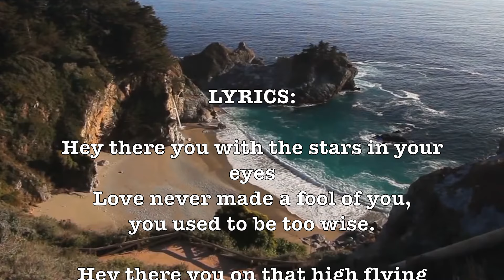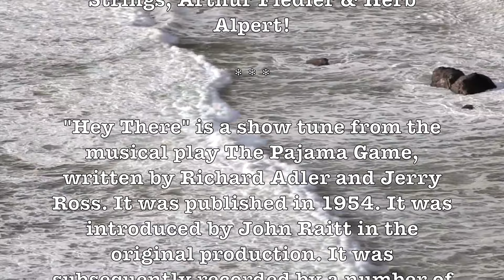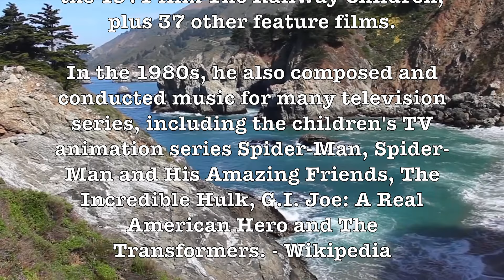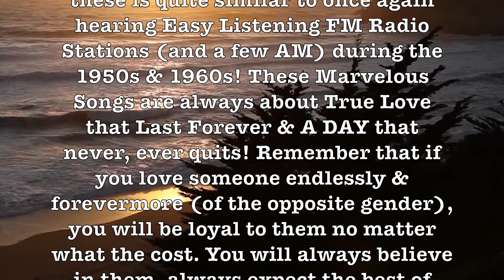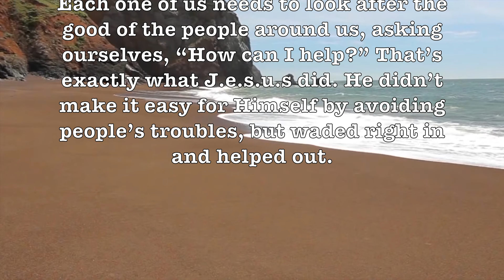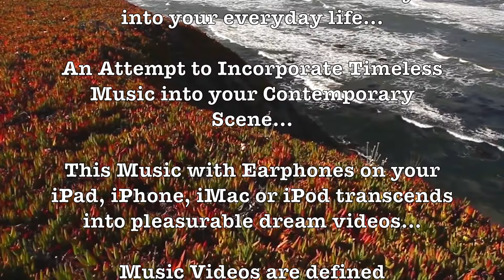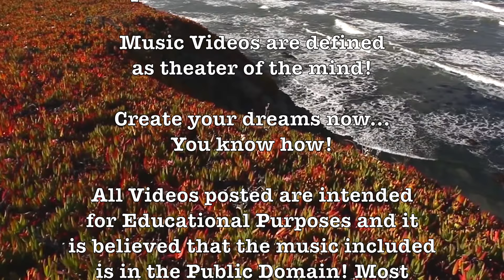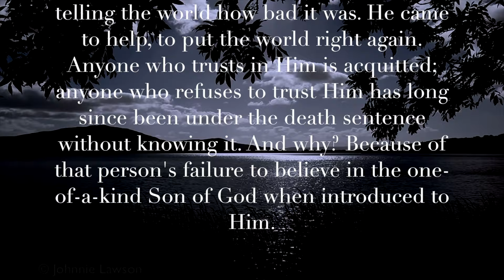Hey There! (Johnny Douglas Strings) (Lyrics+Song/Artist Info) 4K Beautiful Beach Scenery!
LYRICS:

Hey there you with the stars in your eyes
Love never made a fool of you, you used to be too wise.

Hey there you on that high flying cloud
Tho' she won't throw a crumb to you
You think someday she'll come to you.

Better forget her, her with her nose in the air
She has you dancing on a string, break it and she won't care.

Won't you take this advice I hand you like a brother
Or are you not seeing things too clear
Are you too much in love to hear
Is it all going in one ear and out the other.

ALBUM SONG LIST:

Hey There, Jesu Joy of Man's Desiring & Hello Dolly!

ARTISTS:

Johnny Douglas, Starsound, Sammy Davis Jr, Melachrino Strings, 101 Strings, Arthur Fiedler & Herb Alpert!

"Hey There" is a show tune from the musical play The Pajama Game, written by Richard Adler and Jerry Ross. It was published in 1954. It was introduced by John Raitt in the original production. It was subsequently recorded by a number of artists.

The recording by Rosemary Clooney reached #1 on Billboard's chart in 1954. Another version was also recorded about the same time by Sammy Davis Jr., reaching #16 on Billboard's retail chart. Another 1954 version by Johnnie Ray hit Billboard at #27. The song (counting all recorded versions) also reached #1 on the Cash Box chart in 1954.

In the show, Sid sings it to a recording device, telling himself that he's foolish to continue his advances to Babe. He plays the tape back, and after responding to his own comments, sings a duet with himself. - Wikipedia

Johnny Douglas (1920 – 2003) was an English composer, musical director and string arranger, perhaps best known for his work in the easy listening genre. He recorded over 500 tracks for DECCA and over 80 albums for RCA, and wrote the soundtrack to the 1971 film The Railway Children, plus 37 other feature films.

In the 1980s, he also composed and conducted music for many television series, including the children's TV animation series Spider-Man, Spider-Man and His Amazing Friends, The Incredible Hulk, G.I. Joe: A Real American Hero and The Transformers. - Wikipedia

GOOGLE SONG INFO:

Hey there - Sammy Davis Jr
8:23 - 11:11

Hello, Dolly! (Album Version) - Herb Alpert & The Tijuana Brass
23:06 - 25:03

You can help support Prof Howdy bringing beautiful but forgotten music to the world:

Google: T3H7P12H